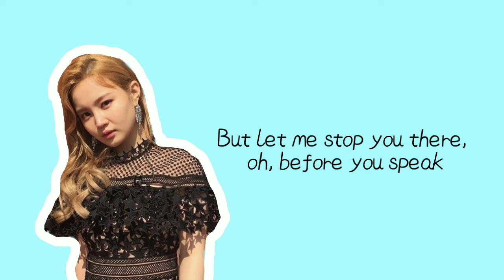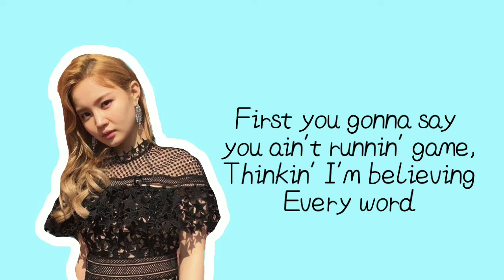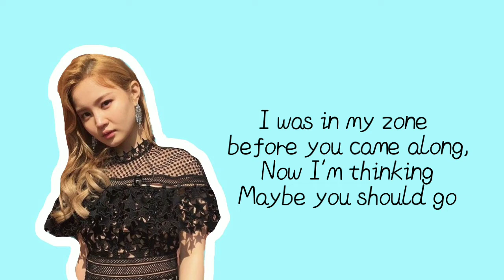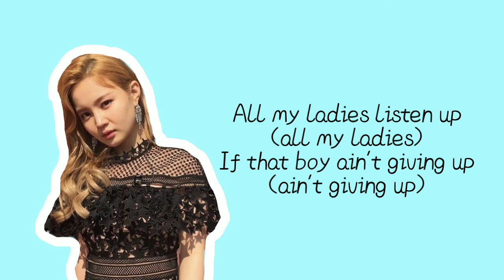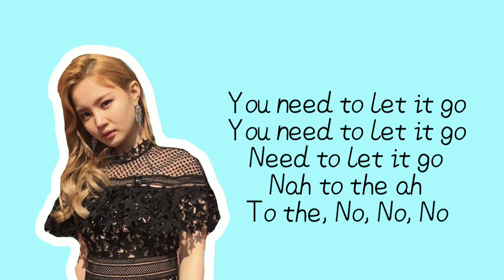[SPECIAL COVER] ViN "NO (MEGHAN TRAINOR)"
Haii!!!
Kali ini idol MME menampilkan special cover dengan lagu berjudul "No" yang dipopulerkan oleh Meghan Trainor.

Nantikan comeback idol² MME dan Special cover lainnya ya-!!